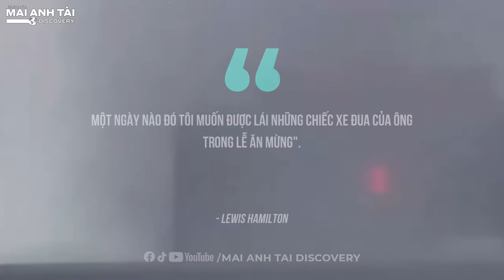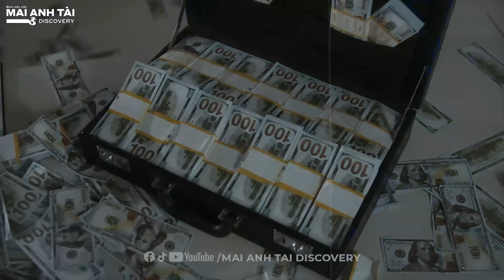SIÊU SAO ĐUA XE F1 LEWIS HAMILTON GIÀU CỠ NÀO KHI KHIẾN CẢ DAVID BECKHAM CHỈ CÒN LÀ MỘT CÁI TÊN!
blvmaianhtai maianhtai blvmaianhtaidiscovery SIÊU SAO ĐUA XE F1 LEWIS HAMILTON GIÀU CỠ NÀO KHI KHIẾN CẢ DAVID BECKHAM CHỈ CÒN LÀ MỘT CÁI TÊN!